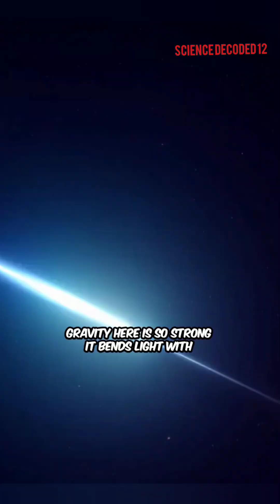Neutron Star Weighs a BILLION Tons?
A Neutron Star Weighs a BILLION Tons?!
Ever wondered how dense a neutron star really is? Just a teaspoon of its material weighs around a billion tons—more than all the cars on Earth combined!
Discover the mind-blowing physics behind this cosmic heavyweight.

stellar remnants, quantum physics, universe, black holes, neutron star, gravity waves, space mysteries, space science, astrophysics facts, supernova remnants, cosmic mysteries, white dwarf, stellar evolution, neutron stars